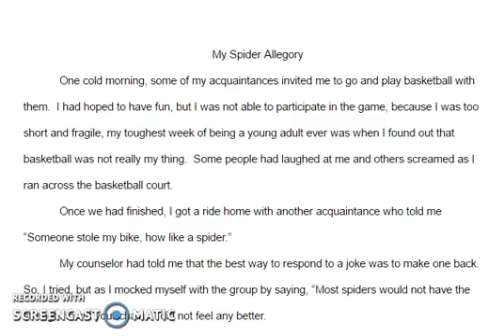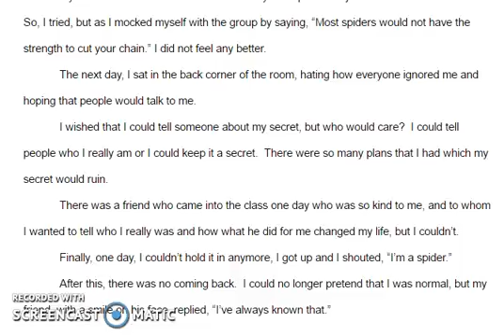My Spider Allegory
This is a little allegory about some experiences that I have experienced in my life.